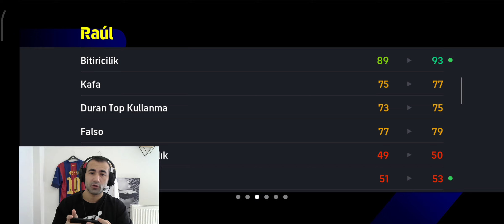RAUL HATTRİCK YAPTI HİÇ BEKLEMİYORDUM - CRUYFF DENEME MAÇ'I ( E FOTBAALL 2024 GAME PLAY )